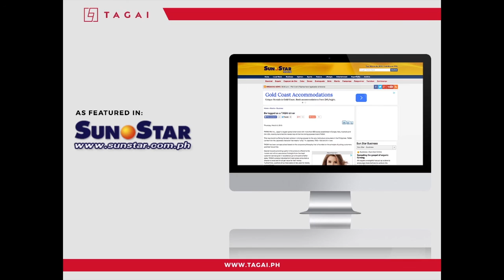The Best Night Driving Glasses | Anti-Glare Technology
SUPERIOR NIGHT CLARITY
Keeping the brightness you need for night driving.

SHARPER AND ENHANCED NIGHT VIEW
By reducing the bright short wave lights, it increase the contrast that will bring you a sharp view at night.

SUPERIOR LIGHT ABSORPTION
Absorbs the light of the opponent head lights that will bring comfort to your eyes.